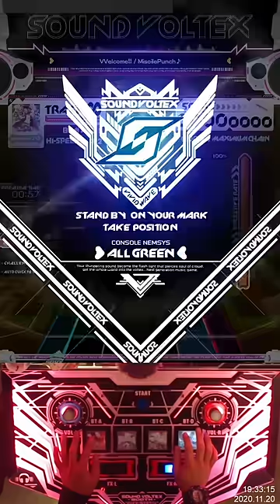【SDVX】VVelcome!! (MXM) PUC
부산 게임D 오락실.